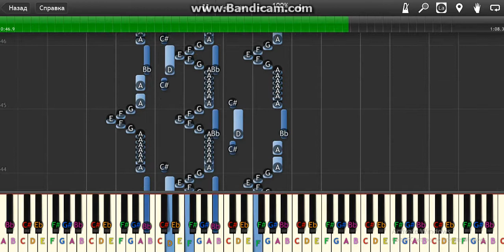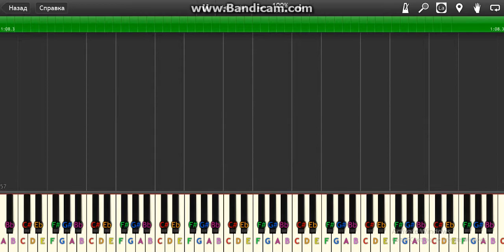Number 9, Op. 72 , Moritz Moszkowski